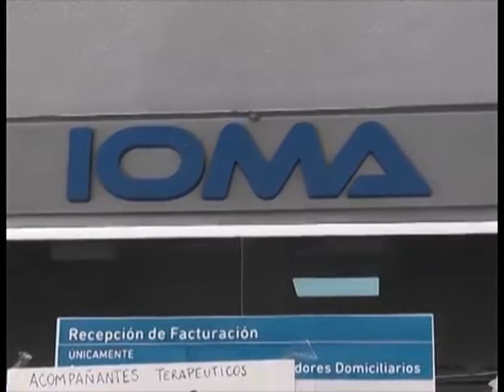ALEJO ALGUACIL - PTE. COMISIÓN SALUD HCD - RECIBIÓ A AUTORIDADES DE LA CLÍNICA Y SANATORIO